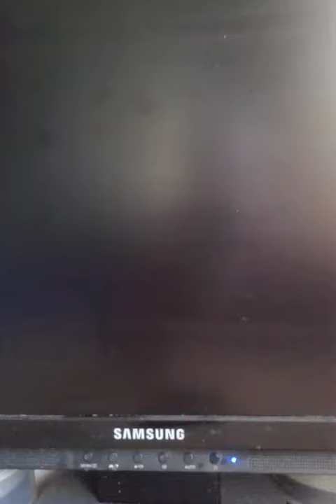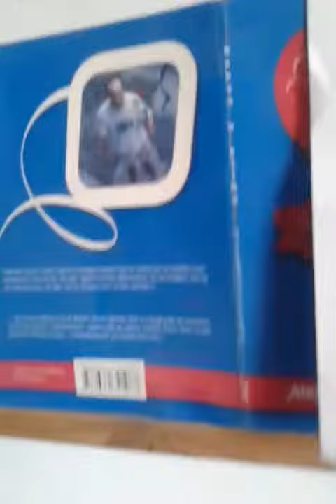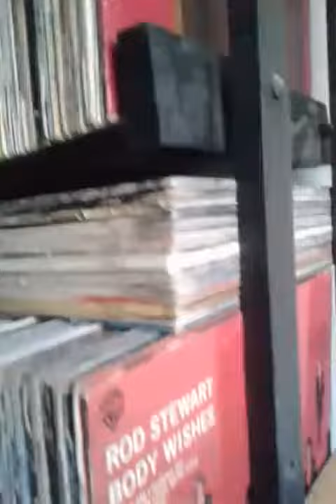Life is a ringispill